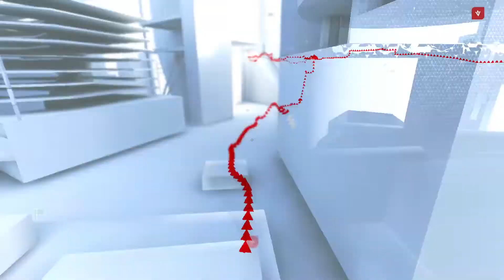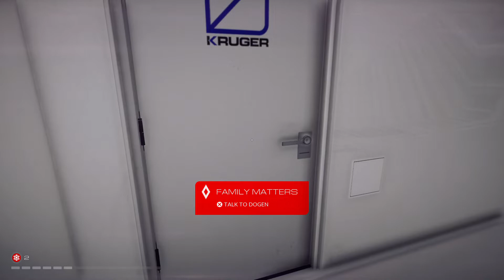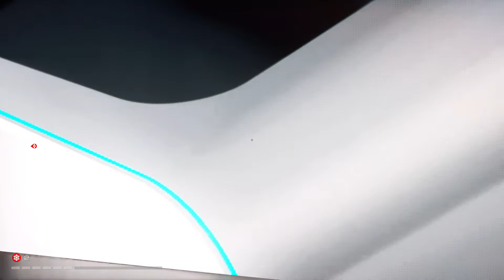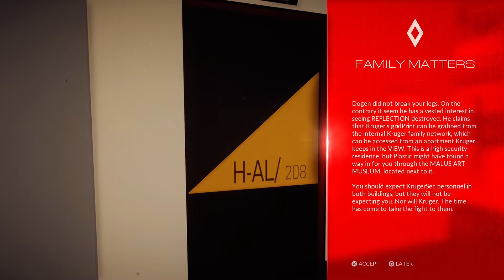Mirror's Edge Catalyst Blood is Thicker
Rebecca and Faith shares their true motives.